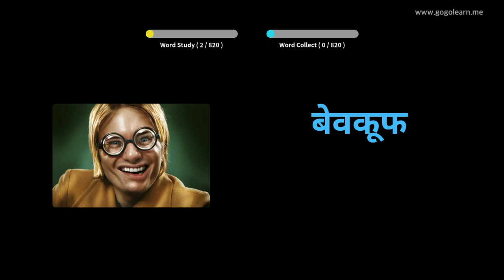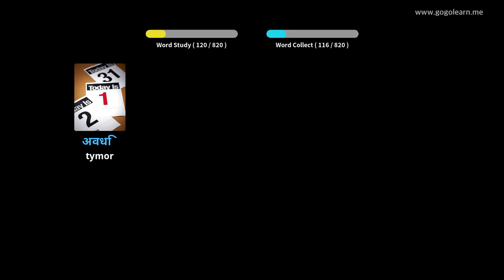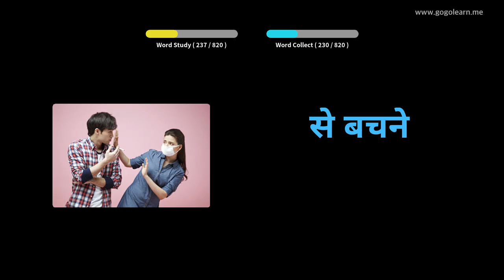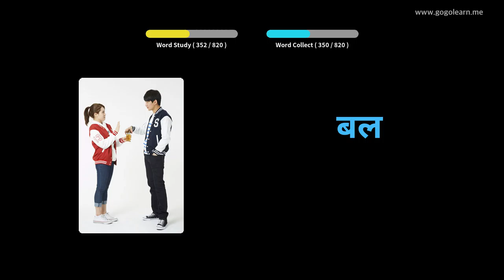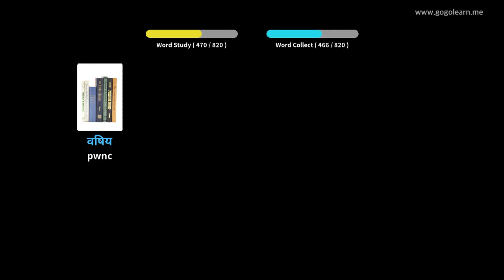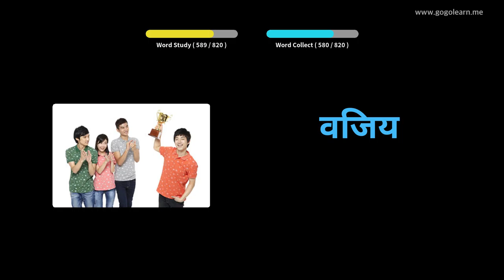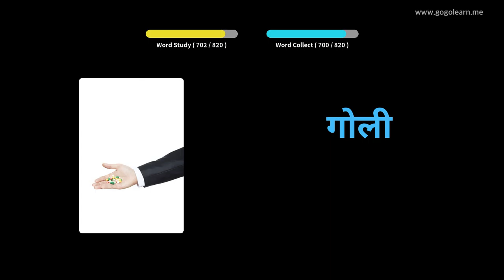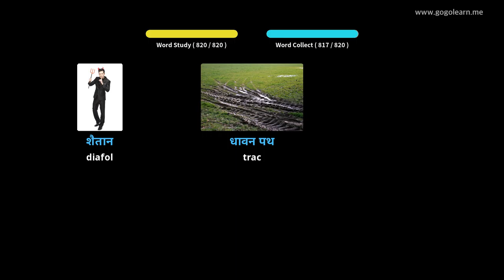Geirfa Hindi Ysgol Ganol |Golearn